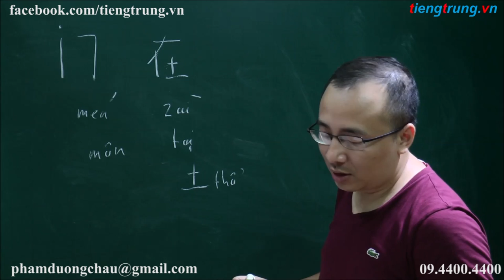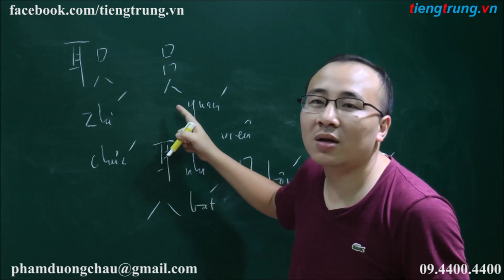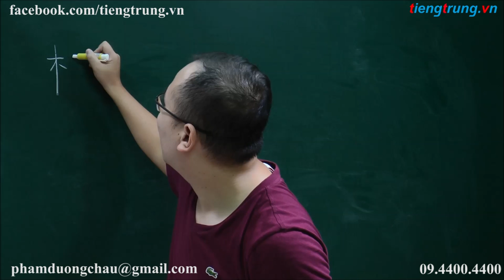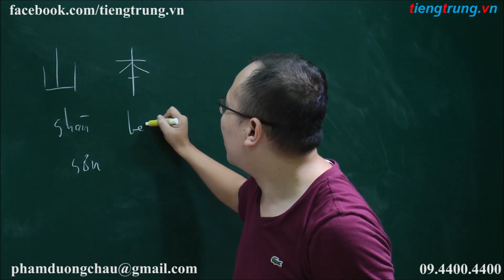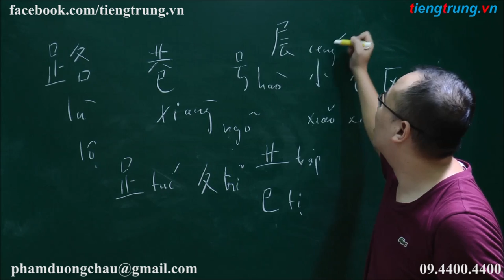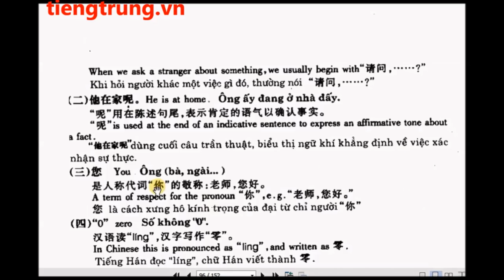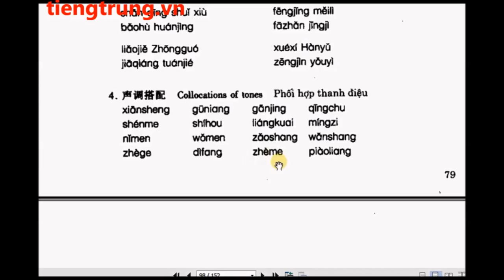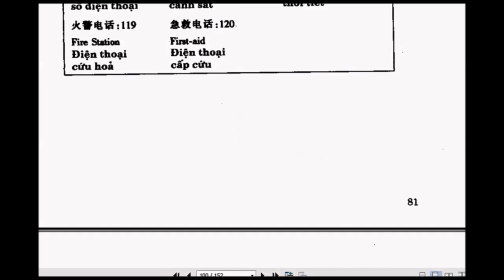Học tiếng Trung giáo trình Hán ngữ 1 | Bài 11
▶Cơ sở 1: Số 10 ngõ 156 Hồng Mai – Bạch Mai – Hai Bà Trưng – Hà Nội
▶Cơ sở 2: Tầng 4 số 25 ngõ 68 Cầu Giấy – Cầu Giấy – Hà Nội